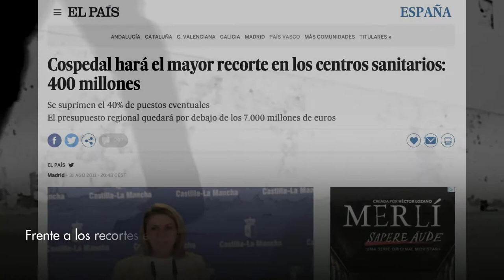El Gobierno de Page presenta superávit después de muchos años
👥 Mientras Cospedal nos quiso hacer creer que el camino para salir de una crisis eran los recortes que no evitaron el déficit, Page ha conseguido aumentar la inversión pública a sin menoscabar el equilibrio presupuestario.

👥 Gracias a un trabajo cuidadoso, riguroso y aplicando medidas en esta crisis económica provocada por el COVID-19, con esfuerzo y empatía con la gente, contratando a todos los profesionales públicos que son más necesarios que nunca para protegernos, sin dejar a nadie atrás.

⭕ Totalmente distintas a las recetas de austeridad aplicadas por Cospedal, despidiendo funcionarios, cerrando y paralizando las obras de  hospitales y centros de salud y provocando más crisis.

Y todo, con rigor y seriedad en las cuentas.